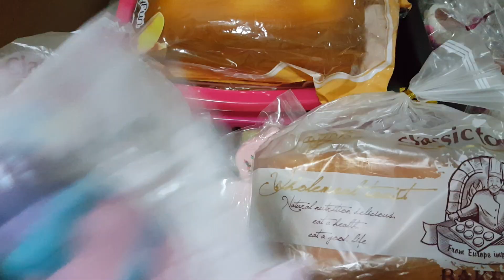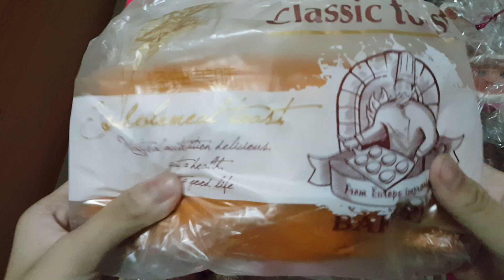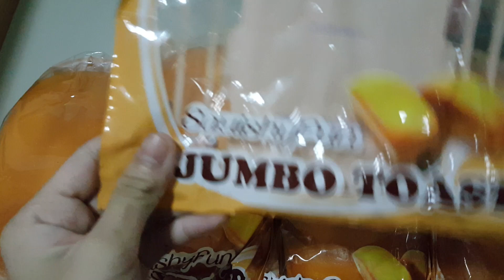รีวิวสกุชชี่ที่ขายล็อตใหม่มาเยอะep2